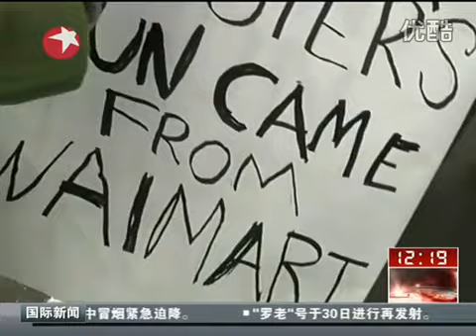紐約州通過最嚴控槍法